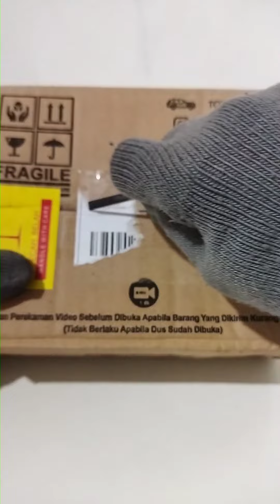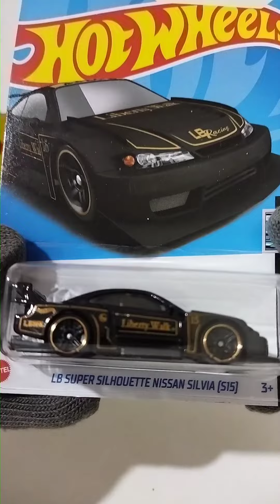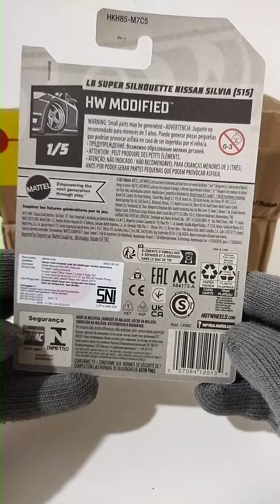Unboxing The Beast From Nissan🔥 : Nissan GT-R Tomica 50th Anniversary & Nissan Silvia (S15) LB Work